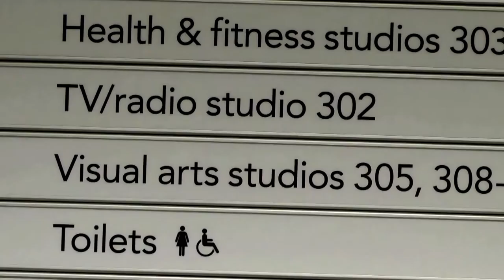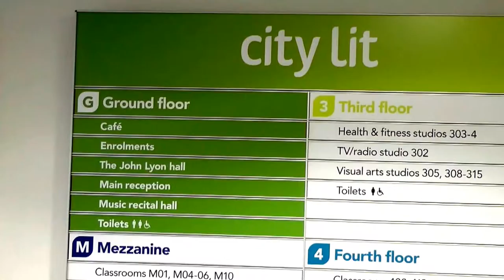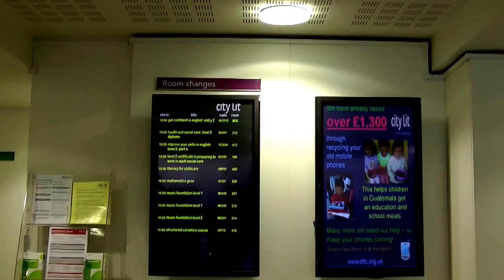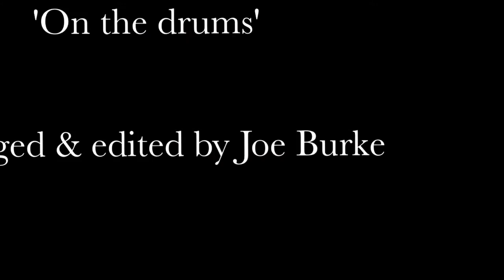City Lit; Adult Edu.....